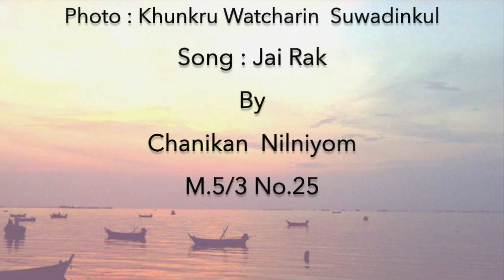นารีวุฒิ ความรักที่เรามีให้กัน ม.6 รุ่น62